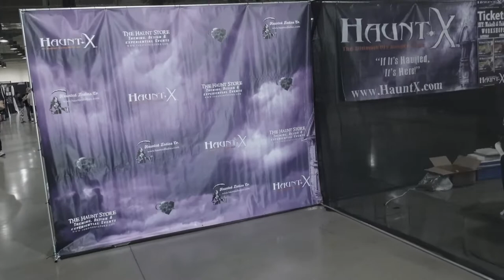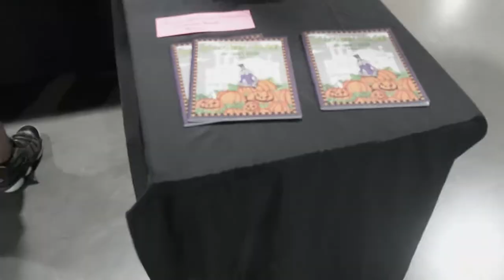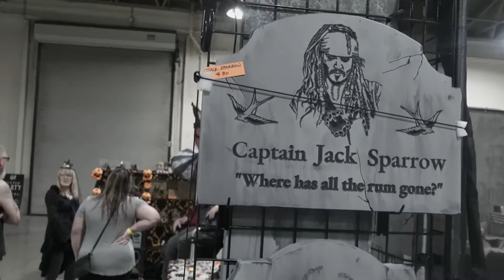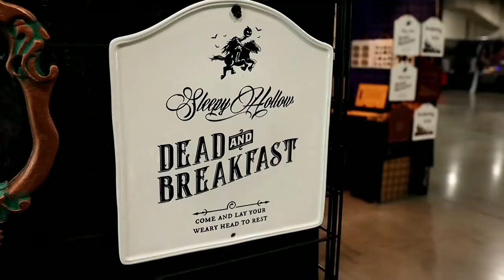WE RETURN TO HAUNT X 2022!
In this video, Rob and I return to Haunt X 2022 after its 2 year hiatus!
(Description and Links for things)